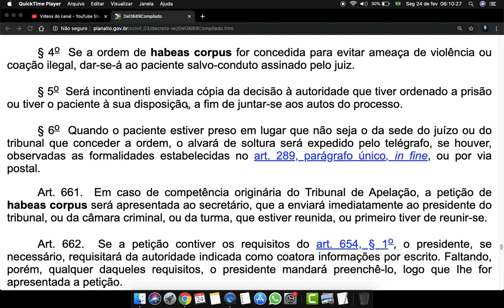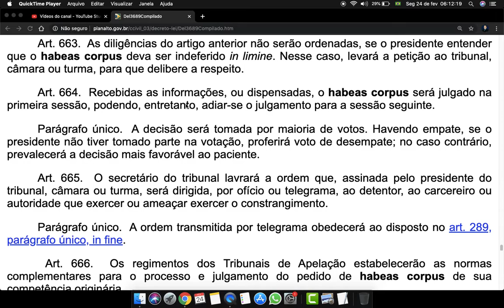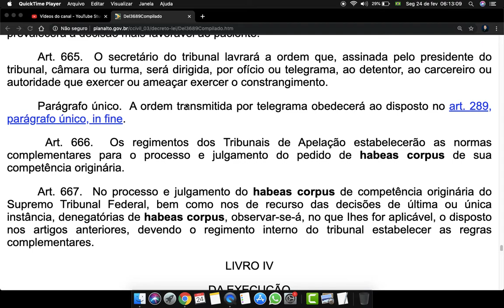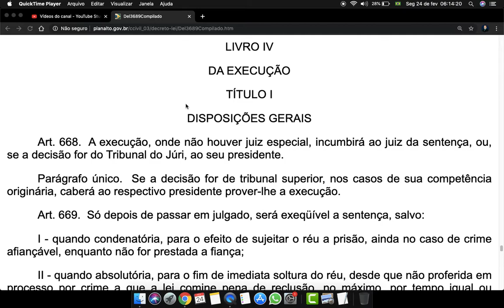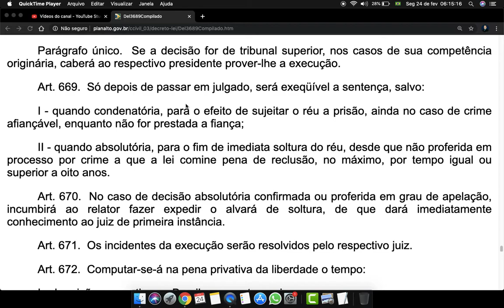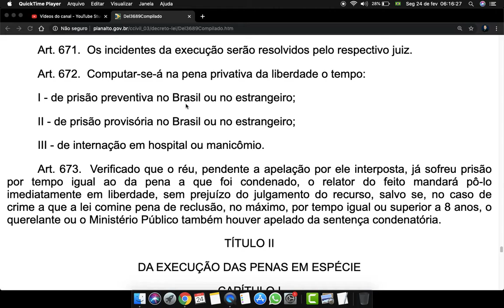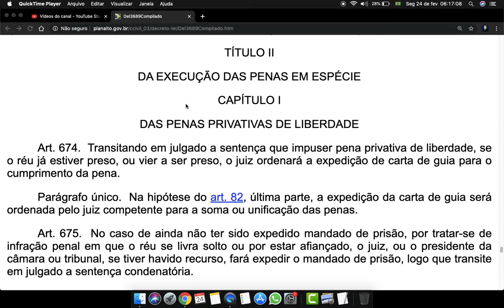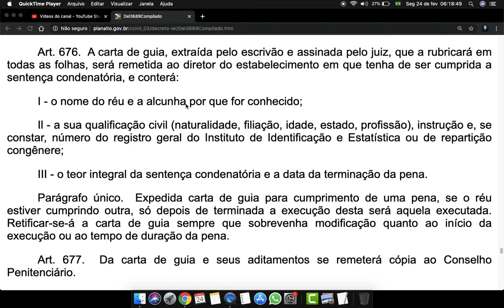Código de Processo Penal Art 660 a 676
Art. 660.  Efetuadas as diligências, e interrogado o paciente, o juiz decidirá, fundamentadamente, dentro de 24 (vinte e quatro) horas.

§ 1o  Se a decisão for favorável ao paciente, será logo posto em liberdade, salvo se por outro motivo dever ser mantido na prisão.

§ 2o  Se os documentos que instruírem a petição evidenciarem a ilegalidade da coação, o juiz ou o tribunal ordenará que cesse imediatamente o constrangimento.

§ 3o  Se a ilegalidade decorrer do fato de não ter sido o paciente admitido a prestar fiança, o juiz arbitrará o valor desta, que poderá ser prestada perante ele, remetendo, neste caso, à autoridade os respectivos autos, para serem anexados aos do inquérito policial ou aos do processo judicial.

§ 4o  Se a ordem de habeas corpus for concedida para evitar ameaça de violência ou coação ilegal, dar-se-á ao paciente salvo-conduto assinado pelo juiz.

§ 5o  Será incontinenti enviada cópia da decisão à autoridade que tiver ordenado a prisão ou tiver o paciente à sua disposição, a fim de juntar-se aos autos do processo.

§ 6o  Quando o paciente estiver preso em lugar que não seja o da sede do juízo ou do tribunal que conceder a ordem, o alvará de soltura será expedido pelo telégrafo, se houver, observadas as formalidades estabelecidas no art. 289, parágrafo único, in fine, ou por via postal.

Art. 661.  Em caso de competência originária do Tribunal de Apelação, a petição de habeas corpus será apresentada ao secretário, que a enviará imediatamente ao presidente do tribunal, ou da câmara criminal, ou da turma, que estiver reunida, ou primeiro tiver de reunir-se.

Art. 662.  Se a petição contiver os requisitos do art. 654, § 1o, o presidente, se necessário, requisitará da autoridade indicada como coatora informações por escrito. Faltando, porém, qualquer daqueles requisitos, o presidente mandará preenchê-lo, logo que Ihe for apresentada a petição.

Art. 663.  As diligências do artigo anterior não serão ordenadas, se o presidente entender que o habeas corpus deva ser indeferido in limine. Nesse caso, levará a petição ao tribunal, câmara ou turma, para que delibere a respeito.

Art. 664.  Recebidas as informações, ou dispensadas, o habeas corpus será julgado na primeira sessão, podendo, entretanto, adiar-se o julgamento para a sessão seguinte.

Parágrafo único.  A decisão será tomada por maioria de votos. Havendo empate, se o presidente não tiver tomado parte na votação, proferirá voto de desempate; no caso contrário, prevalecerá a decisão mais favorável ao paciente.

Art. 665.  O secretário do tribunal lavrará a ordem que, assinada pelo presidente do tribunal, câmara ou turma, será dirigida, por ofício ou telegrama, ao detentor, ao carcereiro ou autoridade que exercer ou ameaçar exercer o constrangimento.

Parágrafo único.  A ordem transmitida por telegrama obedecerá ao disposto no art. 289, parágrafo único, in fine.

 Art. 666.  Os regimentos dos Tribunais de Apelação estabelecerão as normas complementares para o processo e julgamento do pedido de habeas corpus de sua competência originária.

Art. 667.  No processo e julgamento do habeas corpus de competência originária do Supremo Tribunal Federal, bem como nos de recurso das decisões de última ou única instância, denegatórias de habeas corpus, observar-se-á, no que Ihes for aplicável, o disposto nos artigos anteriores, devendo o regimento interno do tribunal estabelecer as regras complementares.

LIVRO IV

DA EXECUÇÃO

TÍTULO I

DISPOSIÇÕES GERAIS

Art. 668.  A execução, onde não houver juiz especial, incumbirá ao juiz da sentença, ou, se a decisão for do Tribunal do Júri, ao seu presidente.

Parágrafo único.  Se a decisão for de tribunal superior, nos casos de sua competência originária, caberá ao respectivo presidente prover-lhe a execução.

Art. 669.  Só depois de passar em julgado, será exeqüível a sentença, salvo:

I - quando condenatória, para o efeito de sujeitar o réu a prisão, ainda no caso de crime afiançável, enquanto não for prestada a fiança;

II - quando absolutória, para o fim de imediata soltura do réu, desde que não proferida em processo por crime a que a lei comine pena de reclusão, no máximo, por tempo igual ou superior a oito anos.